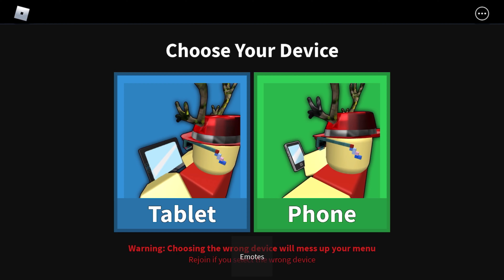Murderer mystery 2 funny moments on roblox @Imberry16 help us get to 1000k subs ❤️🥰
Big love to all our subscribers that have been giving us a thumbs up commenting you guys are rocking it.